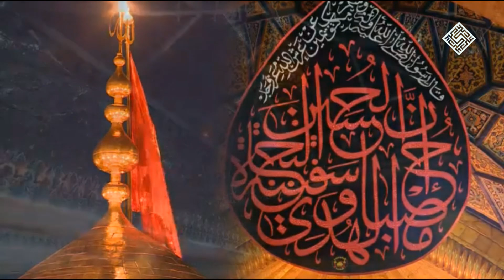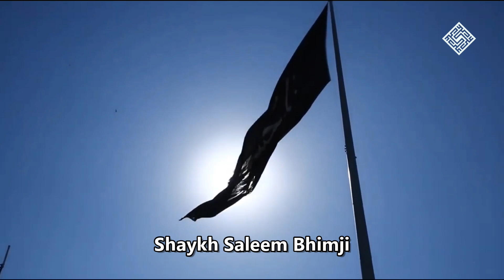Lessons from Ziyarat of Arbaeen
A short speech by Shaykh Saleem Bhimji reviewing some lessons learned from explaining the Ziyarat of Arbaeen